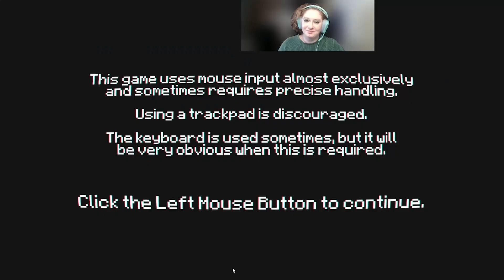Pony Island Part 5- Rage quit and BLASPHEMY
Well... Pony Island will really do some damage to the psyche after a while. 45 minutes with the same song loop will do that to a person I guess.
So this video's shorter than I thought it would be; just a nice little snickity snack for your racoon hands.